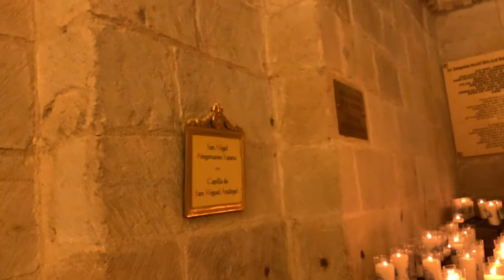September 28, 2020, Holy Rosary (Joyful Mysteries) | Daily Rosary Live at 7:30 pm ET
Saint Michael the Archangel, Captain of the Heavenly Army, started to appear in the fifth century as the protector of Christian kingdoms.

In the eight century, Saint Michael appeared in the Aralar mountains of the Kingdom of Navarre, in the north of Spain. The Archangel saved from an Evil Dragon a Christian Crusader who was doing penance tied by heavy chains.

In this place, a sanctuary was then built and later six pieces of the Holy Cross were brought here by crusaders. Those pieces would be included as relics in a unique image of Saint Michael – the first one where Saint Michael holds the Cross of Jesus Christ.

In the twelfth century, a Romanesque shrine was built in these mountains under the name of "Santuario de San Miguel de Aralar." A local hero of Navarre, Francis Xavier, would expand the devotion to Saint Michael worldwide.

We pray the Rosary today in this special place, while we talk to Fr. Mikel Garciandia, the chaplain in charge of San Miguel. He is sending the Rosary Network a special blessing.

[Written by Mikel A | The Rosary Network, New York]